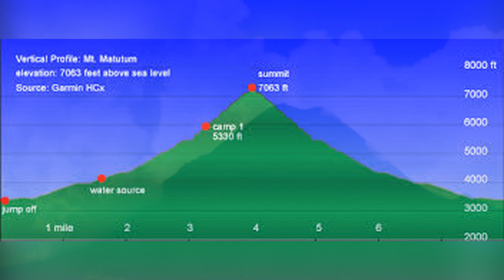Matutum & Mt Parker Delikado pag ma Trigger ng mga PagLINDOL!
Simula octobre ng ankaraang taon , sunod sunod na paglindol ang naganap sa mga apektadong bayan ng region 12 . , may volcanic actiitivty na nga bang nagaganap?
Ayon sa philvocs ang naganap na pinakamalaking pagsabog ng mt pinatubo sa kasaysayn  nuong 1991   matapos yanigin ng 7.8 magnitude ang central luzon ay maaring mangyari din sa south cotabtao  at karatig bayan  nito ng region 12 pag isa sa dalawang aktibong bulkan na malapit dito ang pumutok.
Ito ang Mt. Parker at Mt. Matutumm na makikita sa south cotabto at sarangani na parehong aktibong bulkan.

Ang Mt parker , na may taas ng 1, 824 meters na may crater lake sa tuktok nito   ay tinatawag na kakambal  ng Mt pinatubo dahil sa magkapareho ang uri at komposisyon ng kemikal ng mga bato at magma nito.
at gaya ng mt. pinatubo, isa rin itong stratovolcano at Naitala ang pinakahuling pagsabog  nuong ikaapat ng enero, 1641.

Ang Mt. Matutum na may taas ng 2,286 metro na makikita sa boundaries ng south cotabato, sarangani province at davao del sur. At naitala ang huling pagsabog nito nuongh ika pito ng marso , 1911.

Ayon sa philvocs, poag isa sa mga bulkan na ito ang sumabog, lahat ng mga mababang lugar sa south cot.,  ,  sarangani kasama na ang sultan kudarat  ay maapektuhan ng pyroclastic flows., at posibleng magdulot ng lahar .